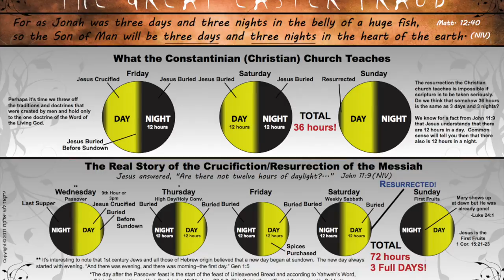Easter Fraud Chart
A correct chart comparison.
We have the Torah given Event of Yeshua's 3 full days the nether parts of the earth.
And there is the catholic MFG christian cult teaching and unbiblical dissertation.
(really bad math counting)
We can clearly see the differences of one,  of the many false doctrines it is comprised of.

1 Timothy 4:1 Now the Spirit speaketh expressly, that in the latter times some shall depart from the faith, giving heed to seducing spirits, and doctrines of devils;